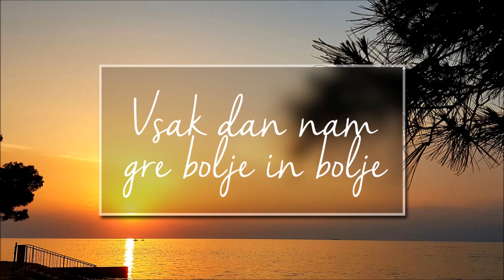Vsak dan nam gre bolje in bolje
Odločimo se, da nam gre vsak dan bolje in bolje.